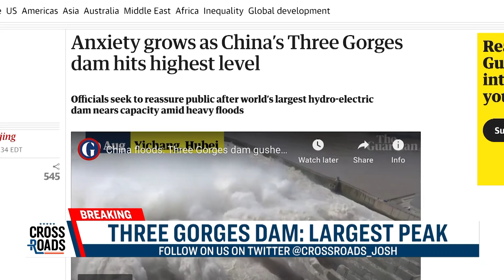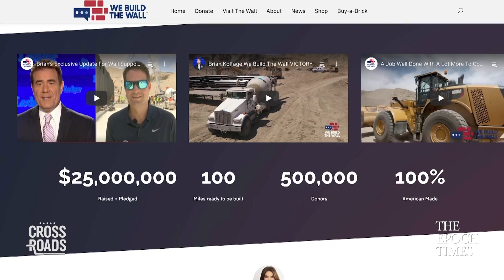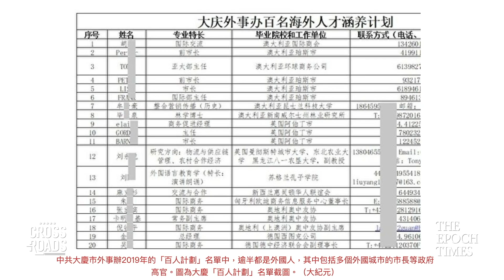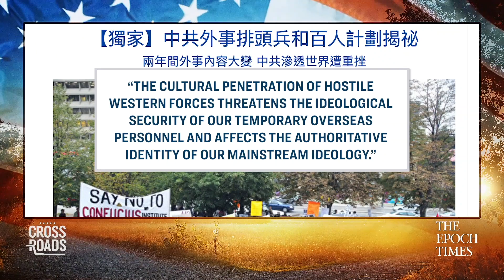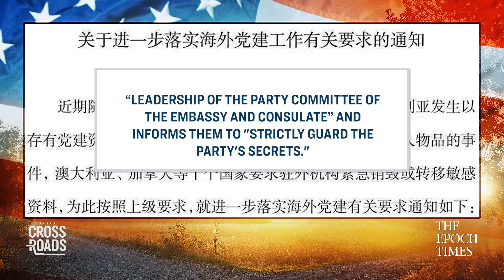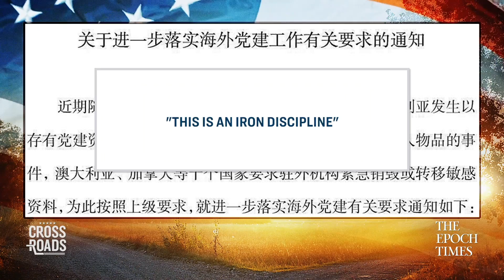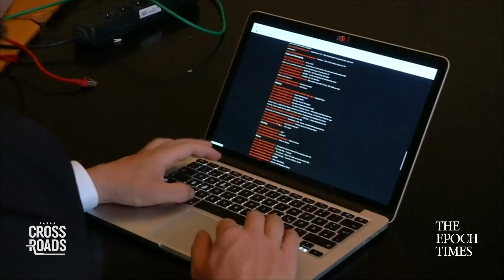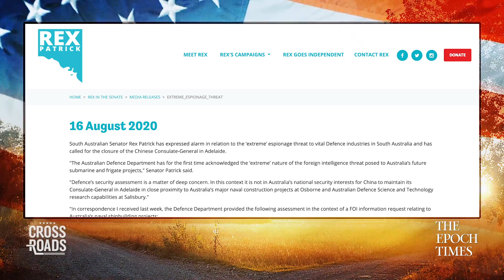China's Spy Program Exposed; Secret Docs Destroyed by CCP; Trump Reacts to Bannon Arrest: "Sad"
The Three Gorges Dam is now facing its largest flood peak in history, and for the first time has opened all 11 discharge gates. This is taking place as the dam is under pressure from new flood waves on the Yangtze River at least double the size of the previous, and the current flood wave is at least double that of the previous—which had already raised concerns over whether the dam could hold.

In other news, The Epoch Times obtained an internal document from Daqing City’s foreign affairs bureau, which revealed local governments are pushing for a Pioneering Plan that includes the Hundred Talent Plan, a state-level version of the Thousand Talents Program.

And The Epoch Times received a leaked secret document from the China National Petroleum Corporation that details orders from China for its front organizations to destroy documents and “go underground.”